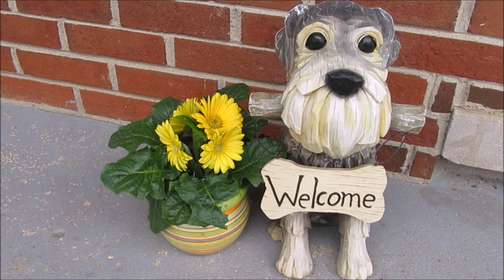Give Me Back My Toys | Life With Schnauzers